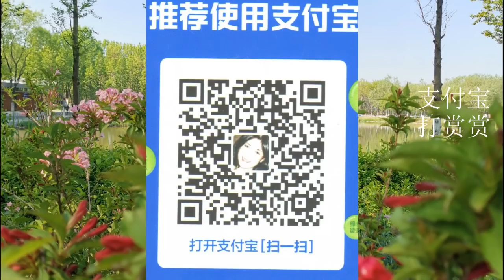20201217-2【紧急警报：美国打疫苗10分钟进ICU，严格控制适合人群】【寒梅视角】